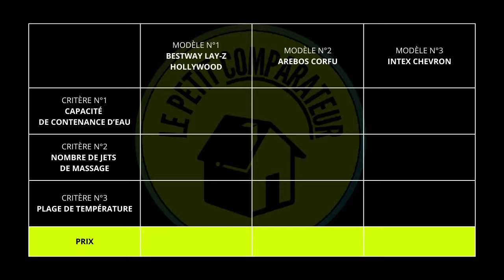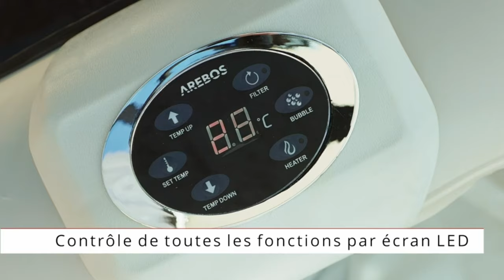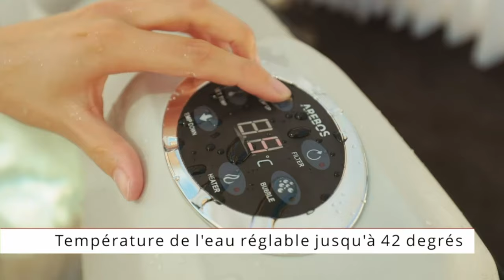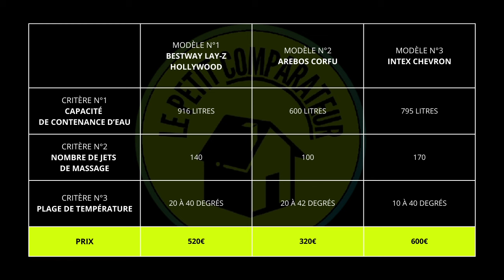Meilleur Spa Gonflable 4 personnes 2024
Découvrez les meilleurs services Amazon (essais gratuits) 🤗 :
👨‍🎓 Étudiant(e) ? Profitez de réductions avec Amazon Student
📘 Découvrez des milliers de livres audio avec AUDIBLE (1er livre offert)

Découvrez le meilleur spa gonflable, la solution idéale pour profiter d'une détente absolue chez vous. Cet équipement de bien-être, proposé par des marques de renom telles qu'Intex et Bestway, est conçu pour offrir une expérience relaxante et therapeutique dans le confort de votre intérieur ou de votre jardin. Disponible en version 4, 6 ou 8 places, il est parfait pour des moments de détente en famille ou entre amis. L'installation de ce spa est simple et rapide, et son entretien est aisément gérable, garantissant ainsi une utilisation durable et hygiénique. Découvrez le top 3 du meilleur spa gonflable pour transformer votre maison en un véritable havre de paix.

00:00 - Introduction
00:40 - Spa gonflable Bestway Lay-Z Hollywood
01:26 - Spa gonflable Arebos Corfu
02:14 - Spa gonflable Intex Chevron